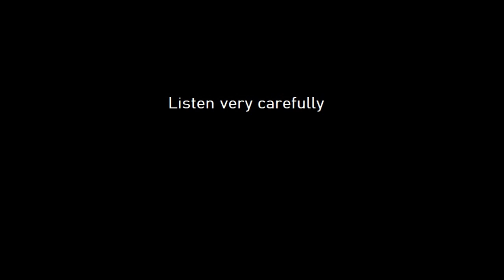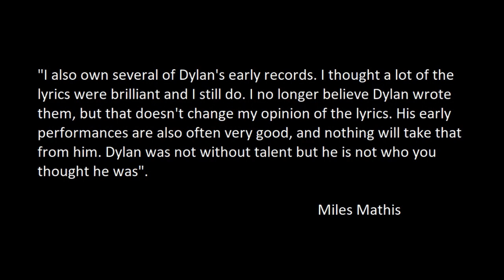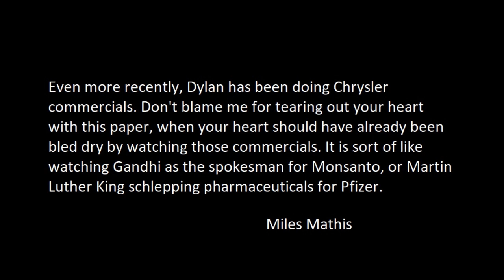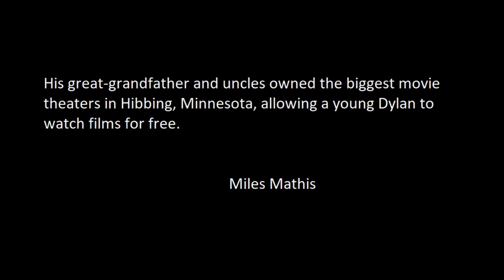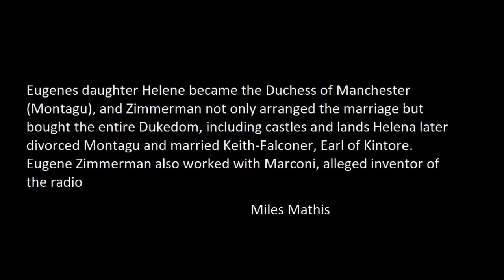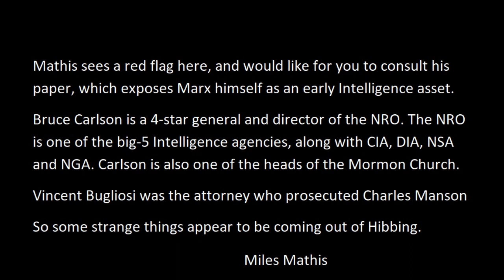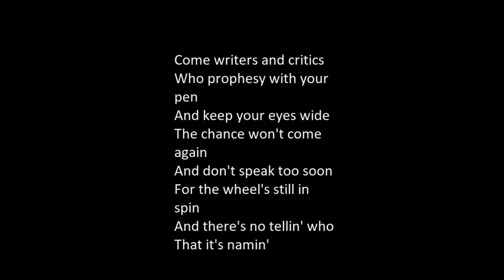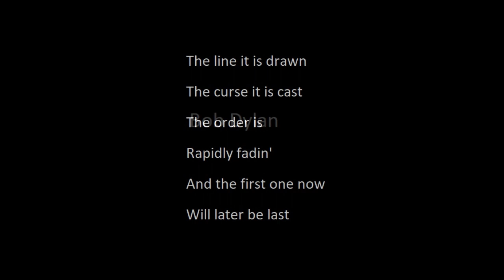Bob Dylan 's Stealing of James Damiano 's Songs